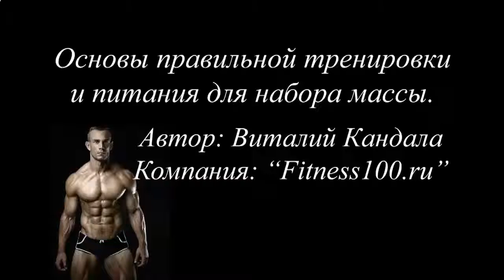Как накачать грудные мышцы в домашних условиях за 1 неделю